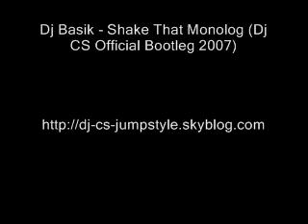DJ Basik - Shake That Monolog (DJ CS Official Bootleg 2007)